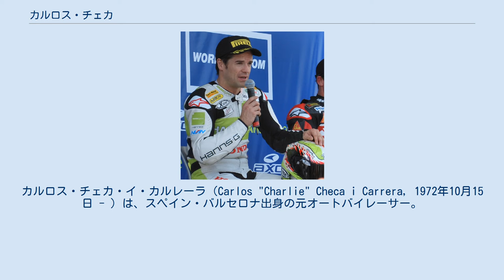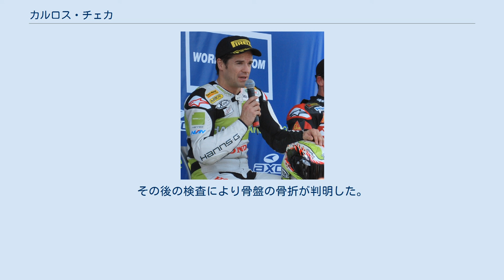カルロス・チェカ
カルロス・チェカ・イ・カルレーラ（Carlos "Charlie" Checa i Carrera, 1972年10月15日 - ）は、スペイン・バルセロナ出身の元オートバイレーサー。
ロードレース世界選手権最高峰の500cc・MotoGPクラスで10年以上活動した後、2008年よりスーパーバイク世界選手権に戦いの場を移している。
グランプリでは通算2勝を記録。
2011年スーパーバイク世界選手権チャンピオン。
弟のダビド・チェカもオートバイレーサーである。
 世界グランプリには1993年第8戦ヨーロッパGP、125ccクラスにデビューを果たし、次戦からは250ccクラスに移る。
1995年第9戦イギリスGPからは、前戦ル・マンで両足骨折の重傷を負ったアルベルト・プーチの代役として、シト・ポンスのチームからホンダ・NSR500を駆って最高峰クラスデビューを果たした。
 翌1996年には、地元カタルニアでGP初優勝を果たした。
ホンダ・ポンスチームには1998年まで在籍したが、その1998年の第8戦、ドニントン、チェカはクラナー・カーブで転倒・負傷したが、当初は単なる擦り傷・打撲傷と見られていた。
ところがやがて痛みを訴えだし、数時間後には視力を失い、重篤な状態に陥った。
だがその後は無事回復し、第10戦チェコGPから実戦に復帰した。
 1999年からは、この年から新たに結成されたワークスのマルボロ・ヤマハチームに移籍し、マックス・ビアッジのチームメイトを務めることになった。
トップを快走しながらもクラッシュによりリタイヤという展開のレースが多く、移籍後は勝利は挙げられないままだった。
例えば2002年の第12戦リオGPではスタートで失速しながらも挽回してトップに立ったが、その後のコーナーで転倒を喫してしまった。
 ヤマハワークスには2004年まで在籍し、最後の年にはホンダから移籍してきたチャンピオンライダー、バレンティーノ・ロッシのチームメイトを務めた。
2005年はドゥカティ・ワークスチームに移籍、さらに2006年にはヤマハのサテライト・チームのテック3に移籍した。
安定した走りで完走を続け、チームメイトのジェームス・エリソンよりは明らかに速さで上回っていたが、ダンロップタイヤのパフォーマンスが低く、シリーズランキングは下位に沈んでしまった。
 2007年にはホンダサテライトのチーム・LCRに移籍したが、他のホンダライダーと共に新しい800ccマシンのパフォーマンス不足に苦しんだ。
結局このシーズンをもってチェカはMotoGPから一旦退くことになった。
またこの年は鈴鹿8時間耐久ロードレースに岡田忠之と組んでHRCチームからCBR1000RRKを駆って初出場、2位表彰台を獲得した。
 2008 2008年より、チェカはスーパーバイク世界選手権(SBK)に戦いの場を移した。
チェカとは逆にMotoGPに移った2007年のチャンピオン、ジェームス・トスランドが在籍していたホンダ系のトップチームであるテンケイト・レーシングのシートを得た。
第3戦バレンシアではファイナルラップの最終コーナーで、トップを走っていたスズキのマックス・ノイキルヒナーにオーバーテイクを仕掛けたが両者は接触してしまい、ノイキルヒナーは鎖骨を骨折することになった。
その後チェカは第6戦ソルトレークで、自身の初優勝をレース1・レース2ダブルウィンという形で飾った。
この年の優勝はこの2勝だけだったが、安定して上位での完走を続け、ホンダ勢最上位となるシリーズランキング4位の成績を残した。
 そしてこの年の鈴鹿8耐には、SBKでもチームメイトだった清成龍一と組んでドリーム・ホンダ・レーシングから出場、見事総合優勝を果たした。
 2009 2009年もテンケイトチームに残留し、スーパーバイク2年目のシーズンを戦ったが前年のような活躍は残せず、未勝利・表彰台4度の獲得でホンダ勢としては3番手、サテライトチームのレオン・ハスラムに32ポイント差をつけられシリーズ7位に終わった。
次年度に向けてテンケイトは体制を3台から2台に減らすこととなり、チェカは清成龍一と共にチームを放出されてしまった。
 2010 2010年シーズン、チェカは中堅チームのアルテア・ドゥカティに移籍、イギリスのシェーン・バーンの...